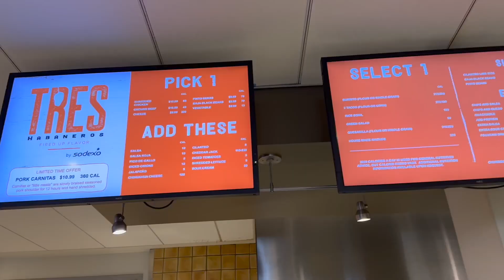DAYS IN MY LIFE AS A COLLEGE STUDENT| KONSHENS PERFORMS LIVE 🇯🇲| *UALBANY SOPHMORE EDITION*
♡Book your hair appointments with me♡
 ✰DM @styledby.joy on Instagram✰

♢watch video in HD, for the best quality♢